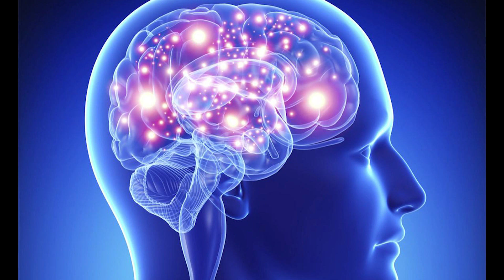DISRUPTING Cancer: (Neuropeptides, Epigenetics and Neural Plasticity)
Macrocosm in microcosm

You are always encouraged to learn how your body interfaces with you.

Neural plasticity means the brain is capable of elaborate functional change over time.
It’s a way of saying you have free will. Your brain reacts to you- your (unexpressed) thoughts and feelings.

Epigenetics points to free will and means our health isn’t ‘somebody else’s fault’. Of course we can shift our awareness and health accordingly.

Thank you all for being here and living your best.